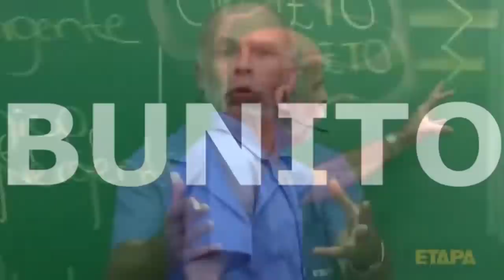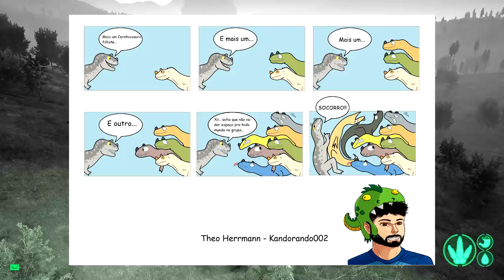O Puertassauro Abandonado! Manada de Triceratops, Ameaça aos Carnívoros | The Isle | (PT/BR)